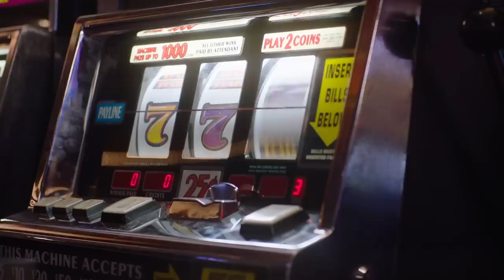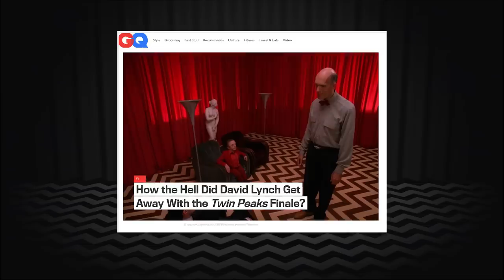part 1: Twelve Rainbow Trout (A Twin Peaks fan theory)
After a 25 plus year hiatus, Twin Peaks returned to television with an 18-part series labeled 'The Return.' As with all things David Lynch-ian, many interpretations and theories abound.

This is still the beginning of a conversation that actually got much stranger after I finished the video--There's at least one major thing I discovered on this journey that itself leads to many other threads to be pulled with Twin Peaks that I still couldn't believe anyone hadn't uncovered.

I think the pattern I found in TP is valid, interesting, and leads to questions that go far beyond the fictional world of Twin Peaks.

I believe that the 'collective unconscious' is a real phenomenon--that humans are a kind of hivemind, and that 'grand works' of fiction are a kind of 'prophecy' and that using this description, David Lynch is a kind of modern day prophet--and interpreting this (and many other modern works of fiction) leads to a fascinating conversation I don't think we're ready to have (in public) yet, it seems.

This video still stands as a kind of demo for my skillset, though. I'm hoping that someone will come along before long who 'gets me' and this leads to something else. I don't really have a desire to be a one-man youtube content slave. I think this is ultimately an unhealthy lifestyle, and me saying this here is relevant to one of the underlying 'modern day prophecies' evident in Twin Peaks.

This video continues in Part 2: The Twin Peaks Conspiracy Theory of Everything-- though the format is different. At this time, whatever that means at this point, It's a 3 hour livestream presented as a kind of interactive rough draft for the followup to this video:

In the future, or in the past, I may (have) go(ne) back and refined that video into a sub-series of polished works--but for now, the long-format fourth-wall breaking format is necessary and somewhat related to the journey that Twin Peaks takes. It's not a road meant for everyone to walk down, and is, in a way, designed to weed out those who won't be able to glimpse behind the curtain anyway.

If you continue to follow this rabbit hole, I promise you will never see Twin Peaks--or maybe anything else--the same way again.